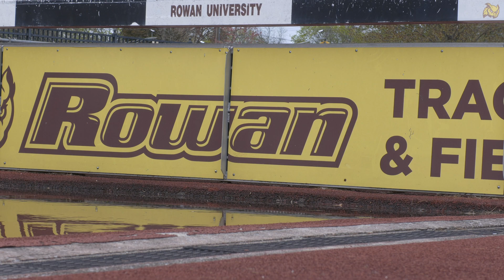2023 Rowan Women's Outdoor Track and Field | Oscar Moore Invitational Highlights